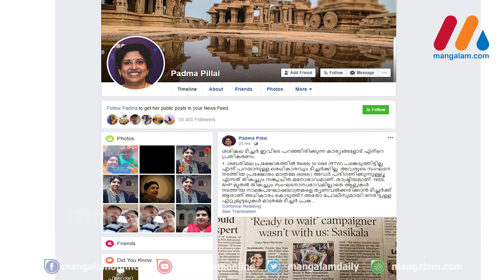'റെഡി ടു വെയ്റ്റ്' ക്യാംപയിനില്‍ ശശികലയ്ക്ക് ബന്ധമുണ്ടായിരുന്നതിന് തെളിവുകള്‍ പുറത്ത്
പറഞ്ഞതൊക്കെ പച്ചക്കള്ളം... 'റെഡി ടു വെയ്റ്റ്' ക്യാംപയിനില്‍ ശശികലയ്ക്ക് ബന്ധമുണ്ടായിരുന്നതിന് തെളിവുകള്‍ പുറത്ത്